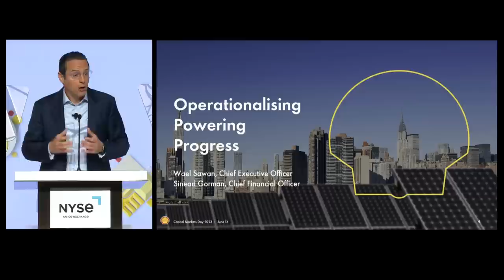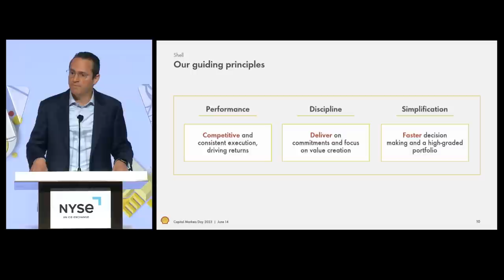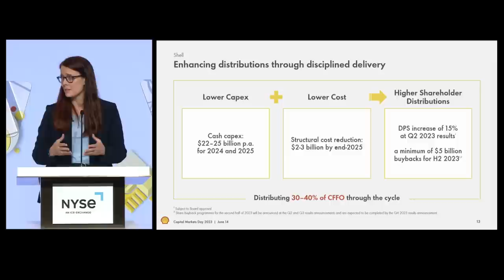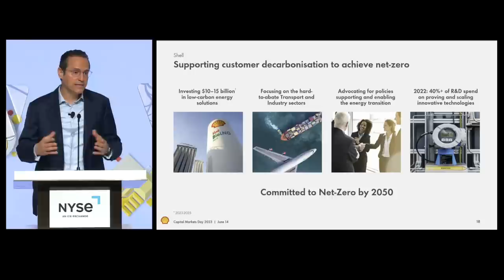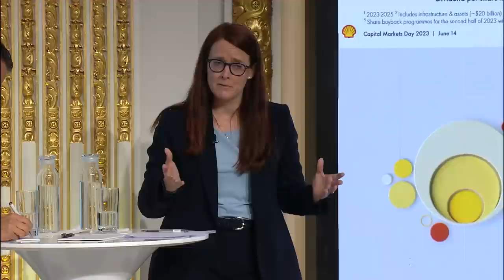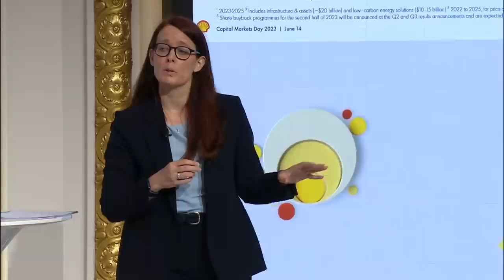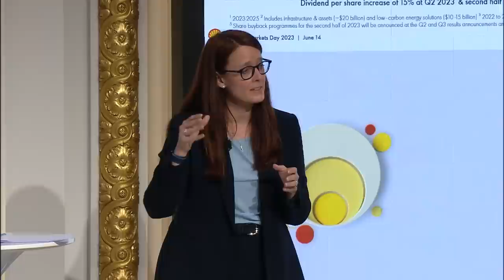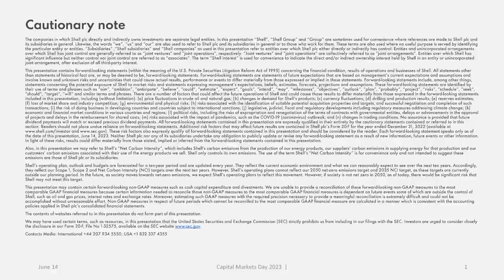Shell Capital Markets Day 2023 | CEO & CFO presentation and Q&A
Wael Sawan (CEO, Shell plc) and Sinead Gorman (CFO, Shell plc) present at Shell’s Capital Markets Day 2023 and engage in a Q&A session.

Welcome to Shell’s official YouTube channel. Here you’ll find videos on jobs and careers, motorsports, the Shell Eco-marathon, Scuderia Ferrari, and Powering Progress, our strategy to accelerate the transition of our business to net-zero emissions.